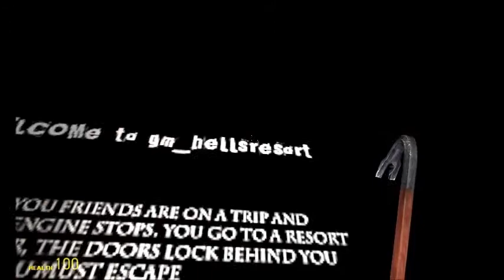Gmod Hells Resort *Improper File upload, STILL FUNNY*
Simply put, I get scared crapless.